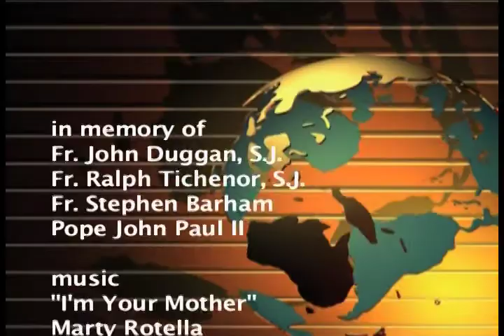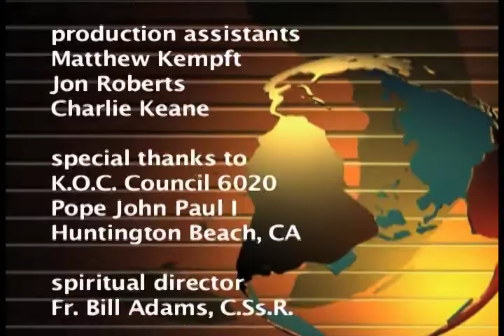TTW #551-Fr. Kenneth Roberts - "Jesus' True Presence in the Mass'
Recorded at Medjugorje Peace Conference, Orange County, California